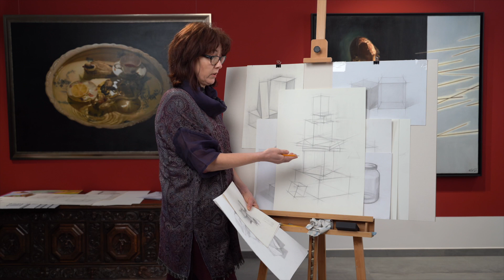Meistarklase ar Dinu Ābeli "Objektu attēlošanas pamatprincipi"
7. jūnijā, no plkst. 12.00 būs skatāma mākslinieces Dinas Ābeles meistarklase - objektu attēlošanas pamatprincipi - priekšmetu ģeometriskā uzbūve un to savstarpējās proporcijas.

Paziņojums par meistarklases programmu

 “Art Platz” ir vieta ar lieliskām iespējām – mēs organizējam mākslas izstādes, lekcijas, banketus, degustācijas, piedāvājam plašu sortimentu ar suvenīriem. Mēs aicinām visus interesentus piedalīties iedvesmojošās un izglītojošās gleznošanas meistarklasēs mākslas telpā “Art Platz” Alberta ielā 4! Liekam visas ikdienas rūpes malā un meklējam mierinājumu mākslā – ne tikai tās aplūkošanā, bet arī ar iesaistīšanos mākslas radīšanas procesā.

“Art Platz” galerija piedāvā jaunu konceptu māksliniecisko prasmju attīstīšanai unikālu latviešu mākslinieku pavadībā, kas paredzēts ikvienam, kurš vēlas ieguldīt laiku un enerģiju savas dvēseles un prāta pilnveidošanā, iegūstot vērtīgas zināšanas. Mākslas meistarklases norisināsies talantīgu un profesionālu mākslinieku vadībā ar dažādu akadēmisko sagatavotību, panākumiem un mīlestību pret savu sirdslietu. Katram no viņiem piemīt sava oriģinālā pieeja un stils mākslā. Miestarklašu programma aptvers plašu mākslas virzienu un tehniku diapazonu – zīmēšanu un gleznošanu, abstrakciju un reālismu, teoriju un praktiku. Tas būs piemērots jebkurai sagatavotības pakāpei un gaumei mākslā. “Art Platz” galerija ir atvērta sadarbībai ar talantīgiem māksliniekiem, kuri ir ieinteresēti meistarklašu vadīšanā mūsu mākslas telpās.

Apmeklējot meistarklases viena gada garumā, dalībniekiem radīsies plaša izpratne par mākslu. Mēs garantējam zināšanas dažādos glezniecības žanros, tehnikās, materiālu pielietojumā. Jau pēc neilga laika dalībniekā atraisīsies viņa individuālais stils, mīlestība pret radošumu un akadēmiskās zināšanas, kas iegūtas no māksliniekiem. Meistarklasēs mākslinieki sniegs noderīgas zināšanas – pat tiem, kuri jau ir eksperti un profesionāļi mākslas jomā. Piemēram, prasmes profesionālā arhitektūras un vides zīmēšanā ir noderīgs ieguldījums jūsu zināšanās. Kādēļ gan neizmēģināt to pie mums? Gleznošanas meistarklašu interesentiem ir iespēja sakārtot apmeklējuma grafiku pēc savas patikas, lai tas būtu saskaņā ar individuālām vēlmēm, laika ritējumu un gaumi - lai ikviens pilnīgi izbaudīto to, ko piedāvā mūsu meistarklases. Neapšaubāmi ir daudz, no kā izvēlēties!

Mūsu Meistari

Santa Paula ir jauna un māksliniece, kuras stihija mākslā ir ekspresija krāsās. Savus darbus rada galvenokārt sausā pasteļa tehnikā, radot emocionāli piesātinātus un krāsainus darbus. Apmeklējot Santas Paulas meistarklases, Jūsos atraisīsies krāsu izjūta, un iemācīsieties, kā štihot, sapludināt un uzklāt pasteli, un arī kā pārnest objekta apjomu un telpu uz papīra loksnes.

Dina Ābele ir asociētā profesore Latvijas Mākslas akadēmijā, un jau 20 gadus pasniedz zīmēšanu stājmāklsas studentiem - grafiķiem, tēlniekiem un gleznotājiem. Viņa praksē, studenti strādā ar ogli uz gruntēta audekla, veidojot palielus aktu zīmējumus. Audzēkņi apgūst mīksto materiālu pielietojumu zīmēšanā, trenē proporciju izjūtu, objekta konstrukciju un anatomijas izpēti. Dina iemācīs galvas un sejas struktūru, studējot ģipša galvu, izpratni par telpas dimensijām un klusās dabas zīmēšanu, pielāgojoties klienta sagatavotības pakāpei un interesēm. Pēc piedalīšanās Dinas Ābeles meistarklasēs, Jūs iemācīsieties kompozīcijas pamatus un pārliecinoši spēsiet attēlot konstrukciju un perspektīvu. Vien pēc gada Jūsos būs sapratne par proporcijām, un stilizēti spēsiet attēlot trīsdimesionālu objektu raksturu.

Mērija Džana ir mākslinieces un arhitekte, ar pieredzi jau vairāk kā 20 gadus. Mērijas Džanas profesija un hobijs iet roku rokā tik labi, ka abās sferās viņa ir speciālists skicēšanā un ātru, taču detalizētu zīmējumu radīšanā. Viņas pavadībā meistarklases dalībnieki varēs apgūt iemaņas veiklā un ātrā zīmēšanā ar ierobežotu laiku. Treniņu rezultātā radīsies prasmes pilnīga zīmējuma izstrādāšanā un kontrolēšanā un kustīgu objektu attēlošanā. Mērijas Džanas meistarklase notiks angļu valodā.

Atraisiet sevī virtuozu un gleznojiet tāpat kā latviešu mākslinieki mūsu galerijas telpās. Piedaloties meistarklasēs mūsu galerijā, tas radīs Jums atbildes uz personīgā stila meklējumiem, kā arī mācīšanās no labākajiem sniegs Jums šo glezniecības meistarības līmeni. Šī noteikti būs neaizmirstamu emociju pilna, izglītojoša un aktīva programma.

Kontakti:
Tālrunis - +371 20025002